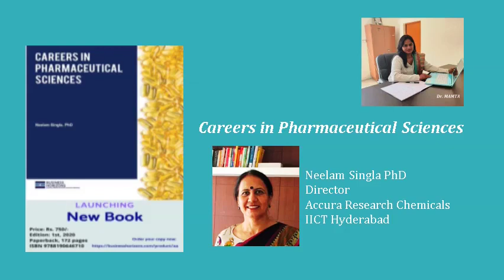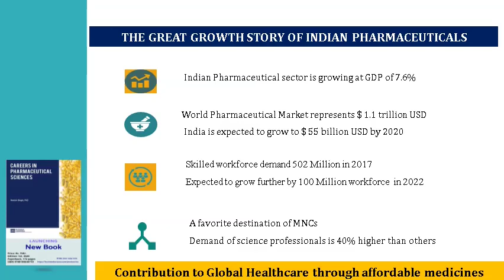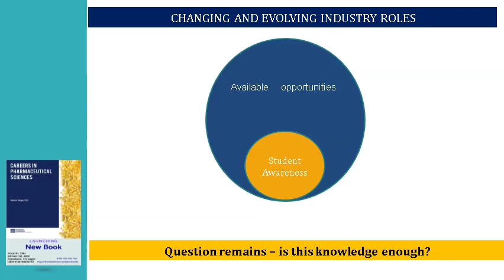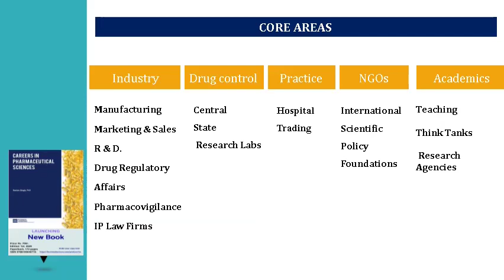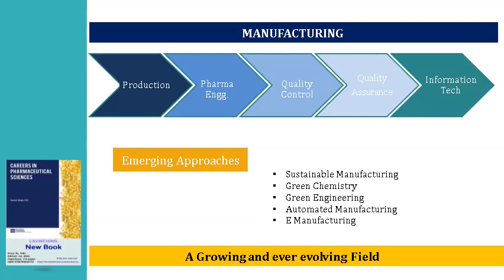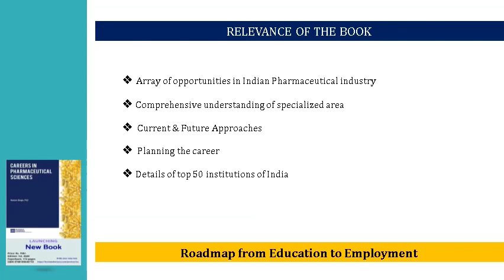Careers In Pharmaceutical Sciences II By Dr. Neelam Singla II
Careers In Pharmaceutical Industries
Launching the first book of its kind giving in-depth, practical and comprehensive information to guide the students on their path to a fruitful career in Indian pharmaceutical field.

[🥼Pharma Destination🏥
This is a time to grow our Pharmacy through Technology👩‍💻
We are trying our best to make a revolution in pharmacy.🥳
There are some link of digital platforms 👇🏼👇🏼👇🏼👇🏼

😇Please join with Pharma Destination😇
Your help and support will make a great effort in this revolution……😇💊